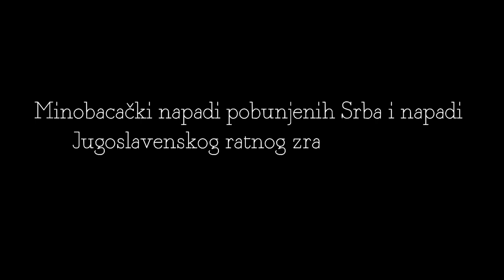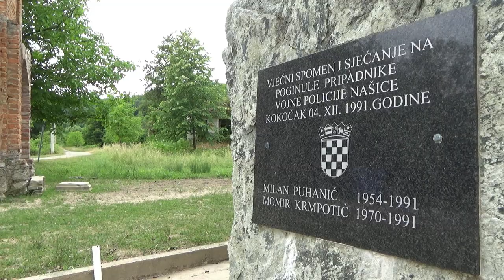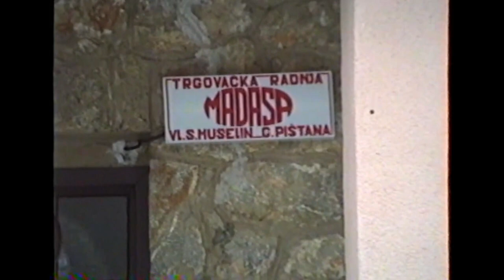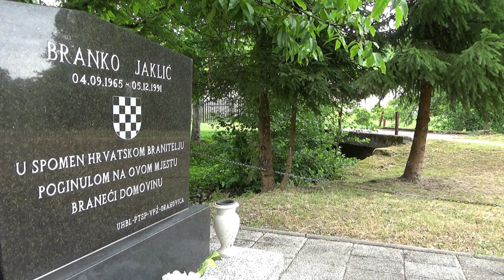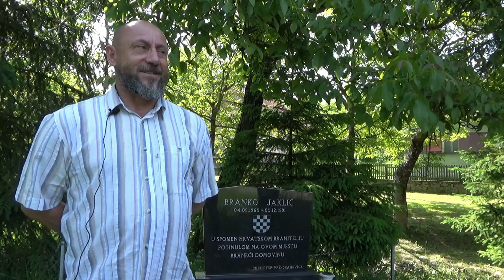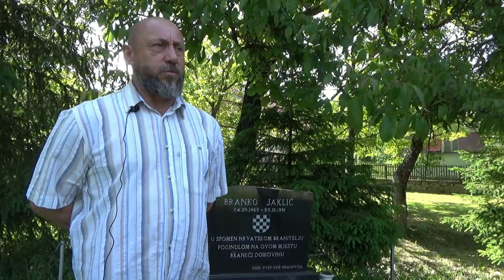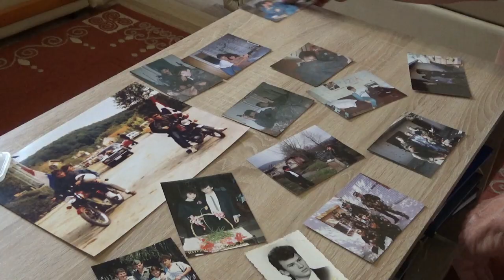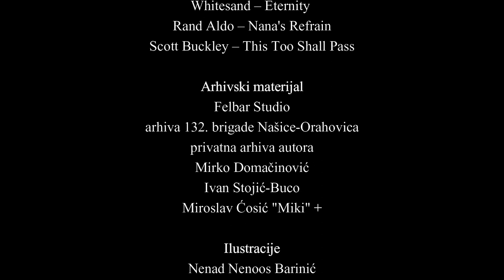Prosinački memento ("Momac", "Lovac" i "Jabuka") (2021.)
Prosinački memento, film o pogibiji trojice hrvatskih branitelja, Momira Krmpotića, Milana Puhanića i Branka Jaklića, pripadnika vojne policije i 2. bojne 132. brigade u prosincu 1991. godine, samo nekoliko dana prije provedbe prve oslobodilačke operacije u Domovinskom ratu - "Papuk '91", kojom je oslobođen najveći dio Zapadne Slavonije.

Sama je tema, kako i naslov naglašava, svojevrsna opomena i podsjetnik na sve ono što se događalo na prvoj liniji obrane orahovačkog kraja 4. i 5. prosinca 1991. godine te upozorenje mlađim generacijama, složeno kroz antiratnu poruku sugovornika i svjedoka toga vremena.

Glazba:
Experia – A new day begins
Hampus Naeselius – Valley of the Kings
Christoffer Moe Ditlevesen – Progression
Flight Hymn
Whitesand – Eternity
Rand Aldo – Nana's Refrain

Produkcija:
Papuk Artis 2021.